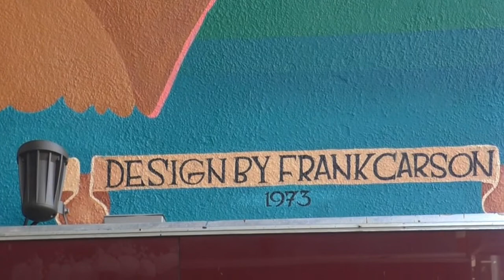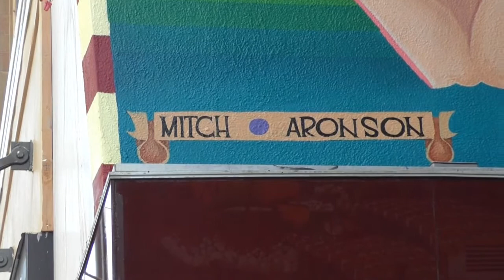700 K - Tower Mural - Restoration Celebration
The 1973 mural commissioned by Tower Records founder Russ Solomon for his K Street store has been restored by a group of Sacramento artists.  The mural was originally designed by graphic artist Frank Carson.  He and his partner Mitch Aronson painted the mural during the summer of 1973.  The restoration celebration took place on Aug 20, 2018.  Thanks to the artists who appeared in the video - Seumas Coutts, Shaun Burner, Franceska Gamez, Brie Macgill and Sophie Aronson as well as developer Bay Miry, Vice Mayor Steve Hansen, music historian Dennis Newhall and especially Frank Carson himself.